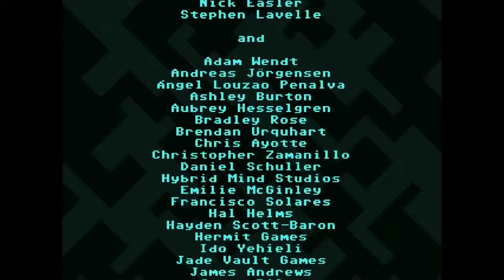VVVVVV [#7] I Got This!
Things are grey than things get weird, the conculsion of VVVVVV's story is now!